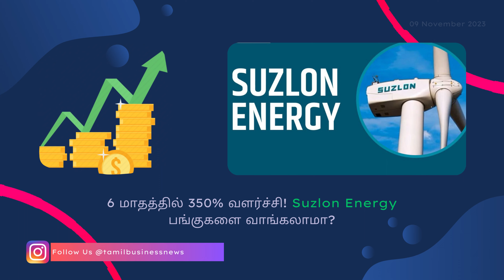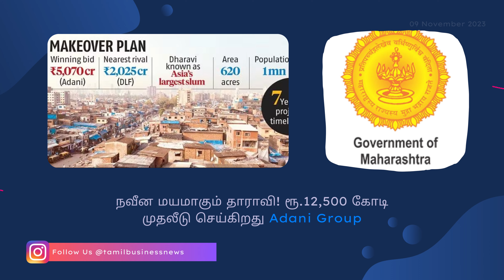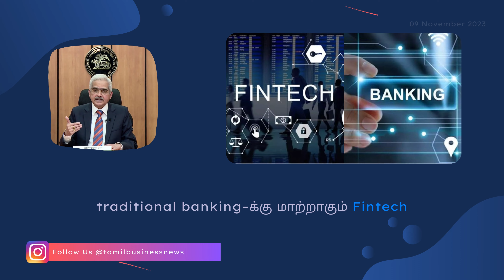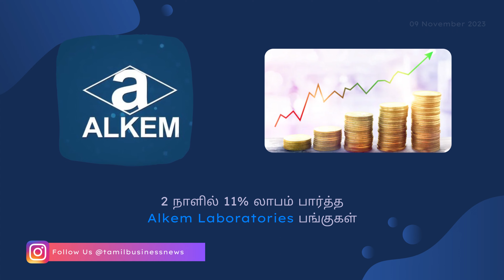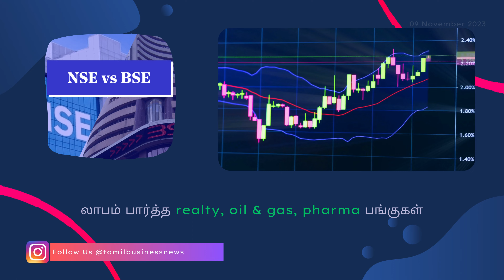Suzlon Energy shares hit one-year high, zoom over 350% in 6 months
Headlines:
  * Adani Group to begin Dharavi redevelopment with Rs 12,500 cr investment
  * HPCL share price jumps 24% in nine days
  * Fintech can emerge as substitute for traditional banking
  * Alkem Laboratories share price rallies over 11% in two days after Q2 results beat estimates
  * Mukka Proteins receives Sebi approval to float public issue
  * Wednesday Market Highlights

🔖Here is what we'll cover in this video:
  0:00 - Introduction & "Suzlon Energy shares hit one-year high, zoom over 350% in 6 months"
  0:51 - Adani Group to begin Dharavi redevelopment with Rs 12,500 cr investment
  1:32 - HPCL share price jumps 24% in nine days
  2:14 - Fintech can emerge as substitute for traditional banking
  2:38 - Alkem Laboratories share price rallies over 11% in two days after Q2 results beat estimates
  3:16 - Mukka Proteins receives Sebi approval to float public issue
  3:59 - Wednesday Market Highlights